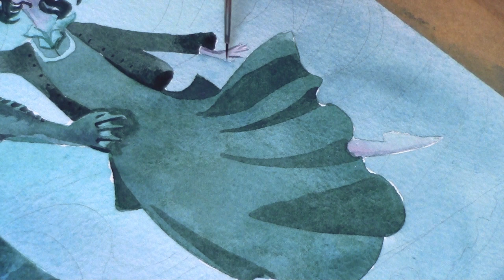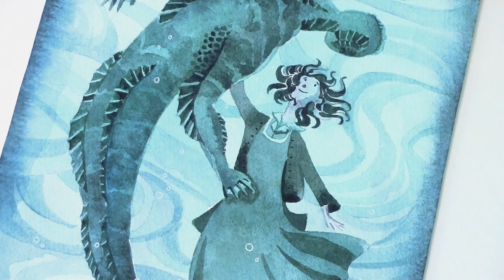The Shape Of Water illustration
Inspired by the amazing film 'The Shape of Water', I wanted to test my watercolour skills by not using any pen lines.

Wind_Marching_For_Rain by Puddle of Infinity